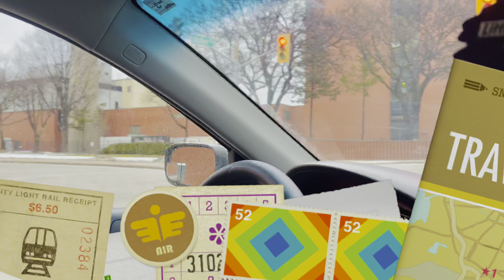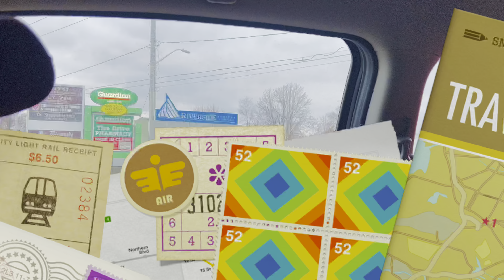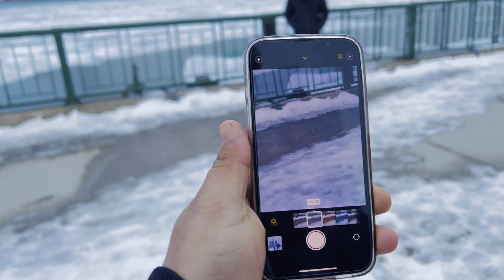Almost crossed USA border 😯😨 | US Canada Border | Vlog 10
Hi there! New to [Atul Plathia Vlogs]? If so, here's what you need to know -- I like to make videos on my lifestyle a LOT, so I use this channel to explore my life and share it with you.